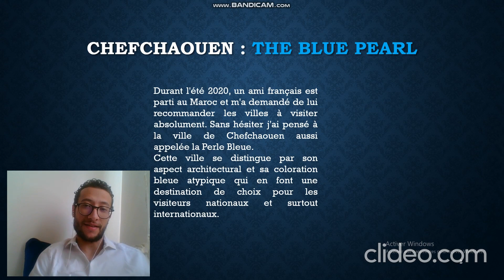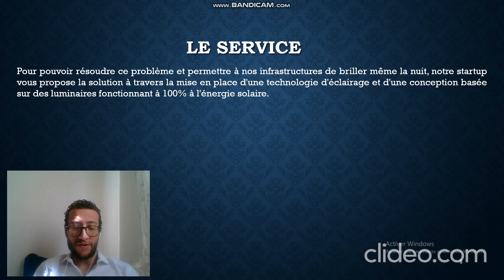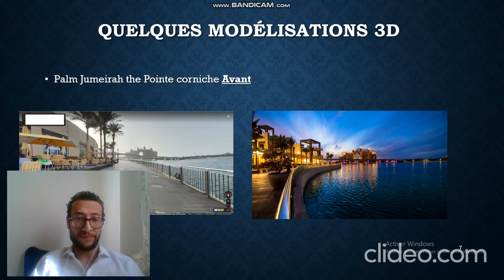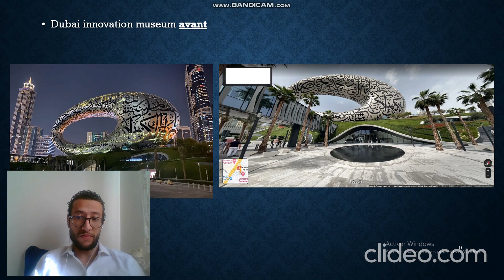Noor Light It Up (Île-de-France)_Hamza El Filali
Noor Light It Up utilise l'énergie solaire pour mettre en place le design lumineux avec LED dans des infrastructures, permettant ainsi de les réinventer en milieu nocturne ! Elle se concentre sur le génie civil et le design urbain pour illuminer les infrastructures dans l'obscurité.

Ministère du Travail, de l’Emploi et de l’Insertion : travail-emploi.gouv.fr/